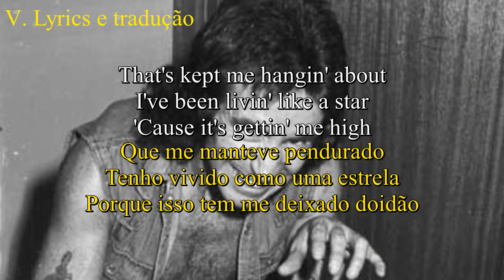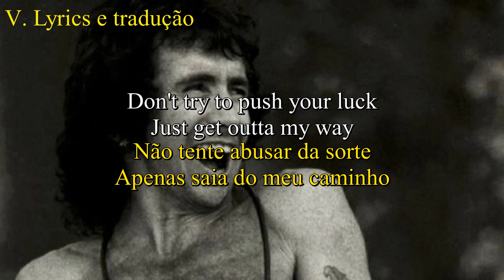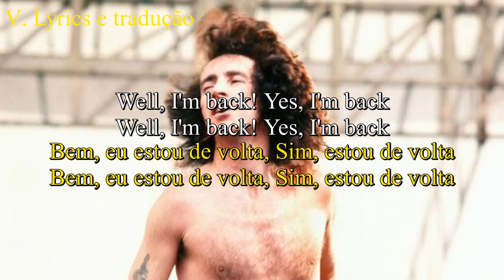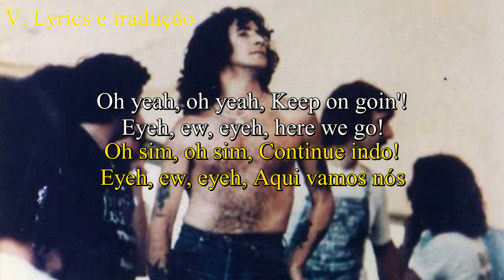Back In Black AC/DC - Letra e tradução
CATEGORIA: Música
MÚSICA NESTE VÍDEO: Back In Black
ARTISTA: AC/DC
LICENCIADO PARA O YOUTUBE POR: SME, Epic